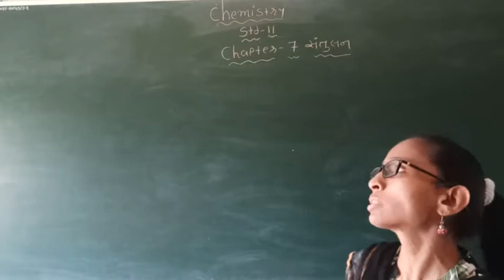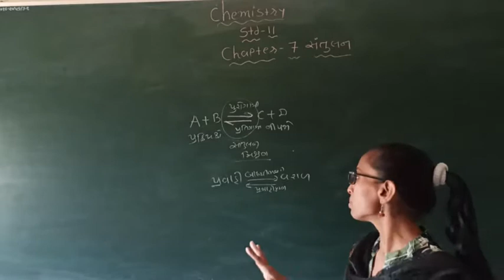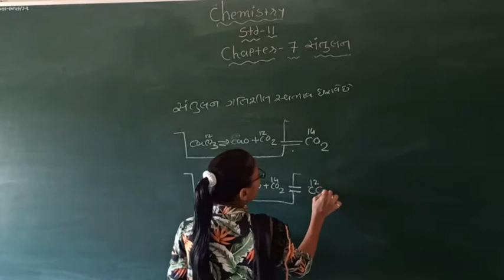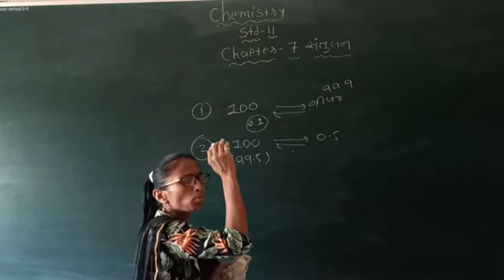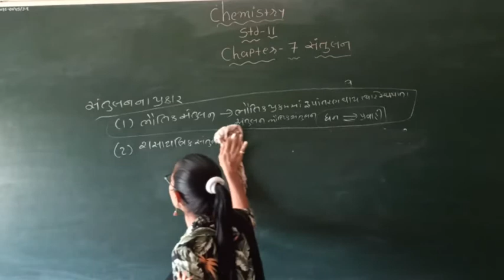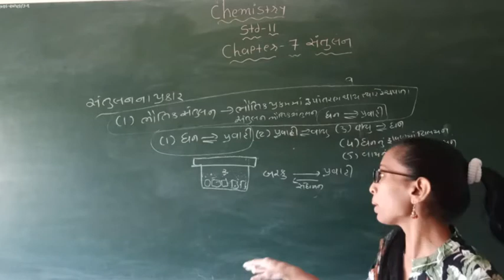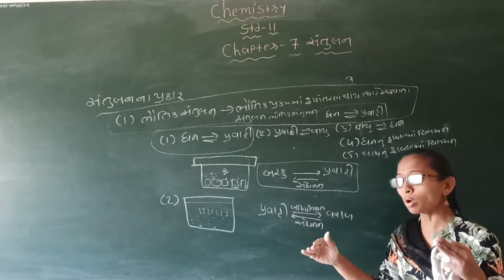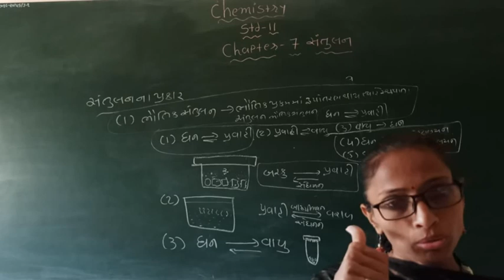Std 11 chapter 7 topic 7.1 lecture 1